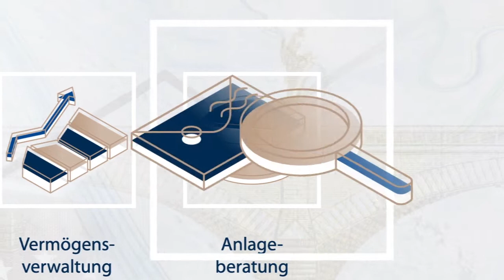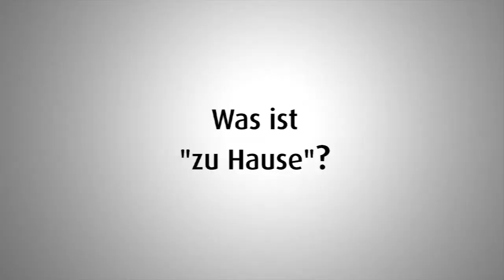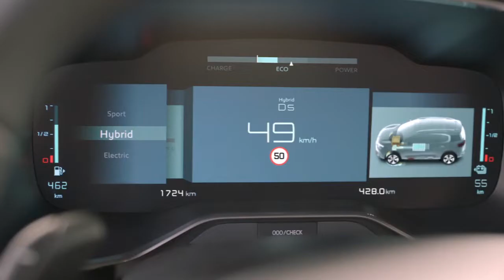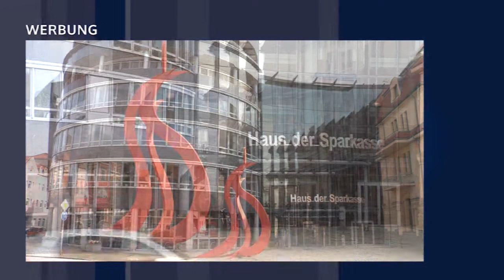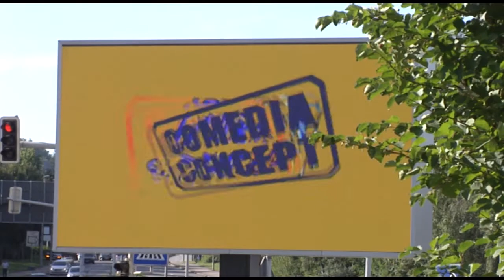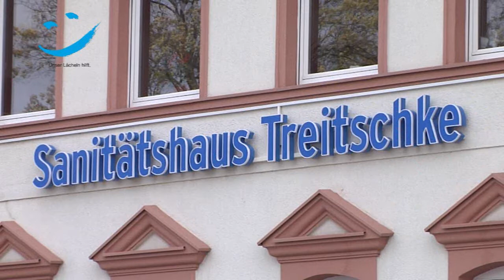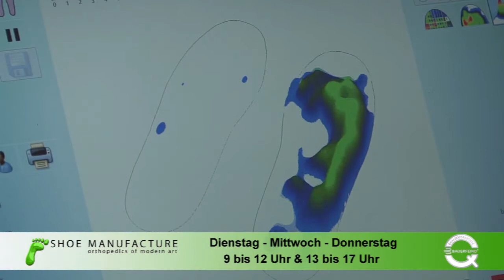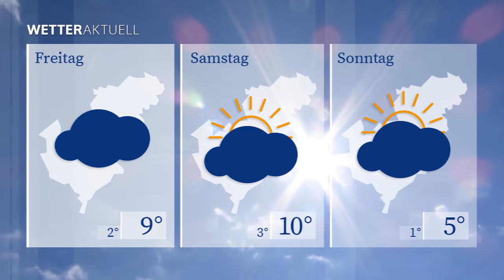TAGaktuell vom 25.11.2020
- Planitzer Pyramide dreht sich wieder
- Alle Jahre wieder...
- Happy Feeling bringt weihnachtliche Stimmung ins Wohnzimmer
- Prominenten Torjäger zieht es nach Crimmitschau